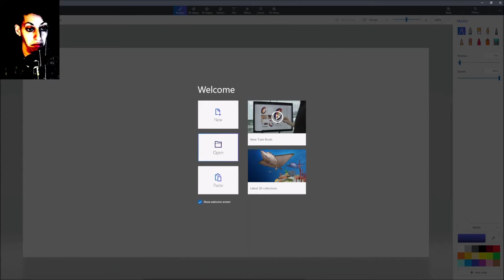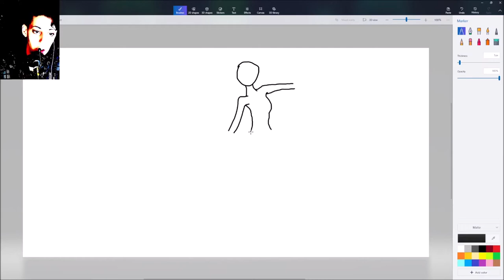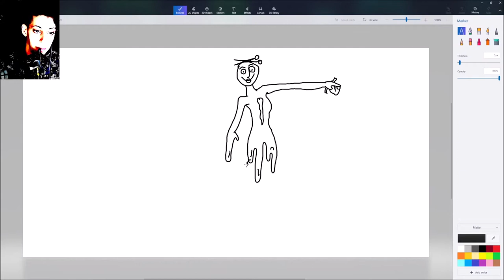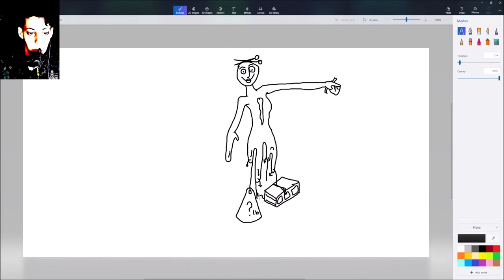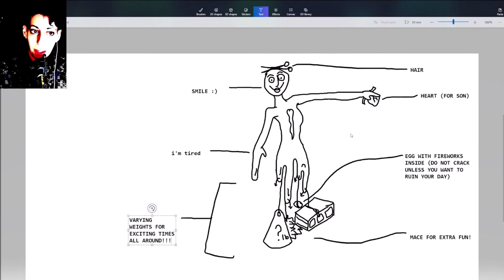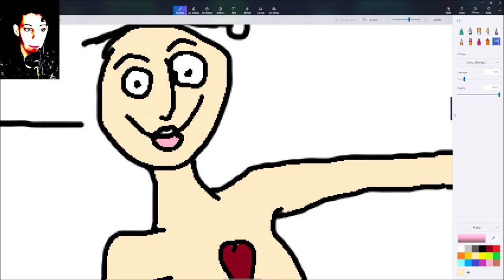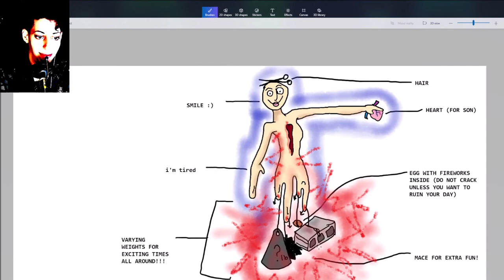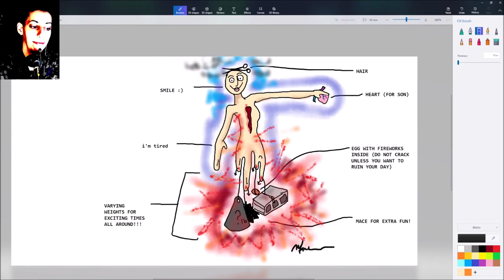draw my strife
I don't have the skills on my computer (or otherwise, really) to make this hyper-realistic or gritty. This is the best I could do at the time I was doing it.

I was also in pain and couldn't sleep. It made sense to do it like that. Not when I was trying too hard.

GOOD HEALTH!
Please be good to yourselves and each other.